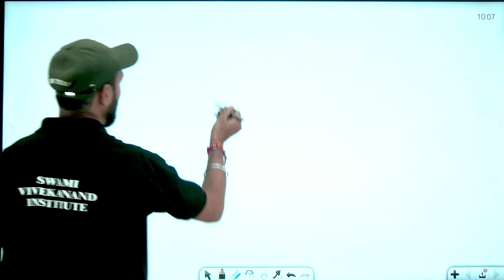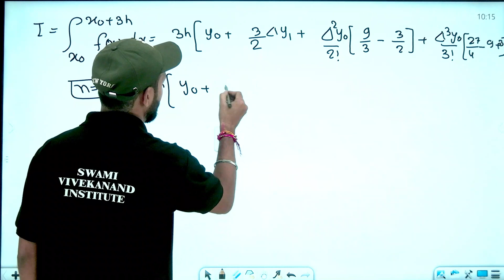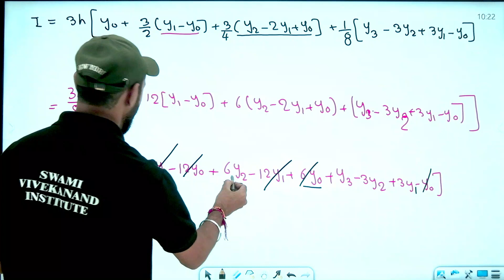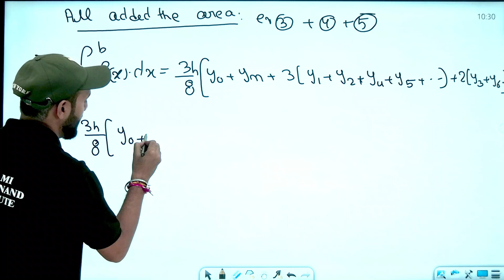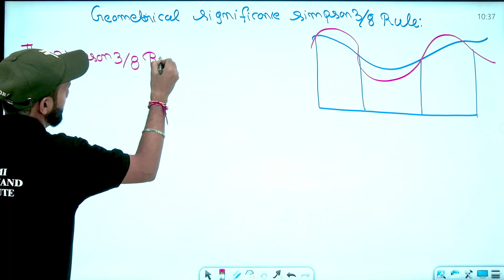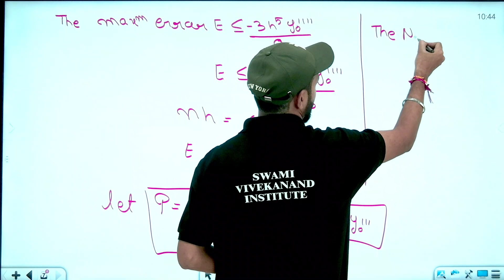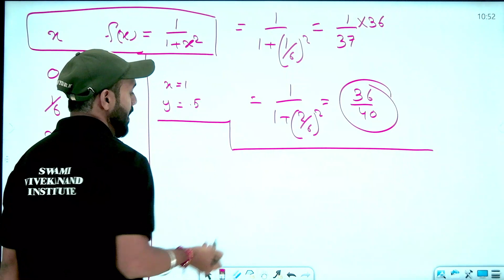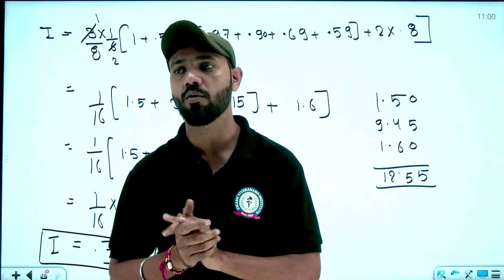NUMERICAL ANALYSIS | PART 10 | MATHEMATICAL SCIENCE | LEC 55 | UGC-NET | BY NIRDOSH SIR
Numerical analysis is the study of algorithms that use numerical approximation (as opposed to symbolic manipulations) for the problems of mathematical analysis (as distinguished from discrete mathematics). It is the study of numerical methods that attempt at finding approximate solutions of problems rather than the exact ones. Numerical analysis finds application in all fields of engineering and the physical sciences, and in the 21st century also the life and social sciences, medicine, business and even the arts. Current growth in computing power has enabled the use of more complex numerical analysis, providing detailed and realistic mathematical models in science and engineering. Examples of numerical analysis include: ordinary differential equations as found in celestial mechanics (predicting the motions of planets, stars and galaxies), numerical linear algebra in data analysis, and stochastic differential equations and Markov chains for simulating living cells in medicine and biology.

Before modern computers, numerical methods often relied on hand interpolation formulas, using data from large printed tables. Since the mid 20th century, computers calculate the required functions instead, but many of the same formulas continue to be used in software algorithms.

The numerical point of view goes back to the earliest mathematical writings. A tablet from the Yale Babylonian Collection (YBC 7289), gives a sexagesimal numerical approximation of the square root of 2, the length of the diagonal in a unit square.

Numerical analysis continues this long tradition: rather than giving exact symbolic answers translated into digits and applicable only to real-world measurements, approximate solutions within specified error bounds are used.

General introduction
The overall goal of the field of numerical analysis is the design and analysis of techniques to give approximate but accurate solutions to hard problems, the variety of which is suggested by the following:

Advanced numerical methods are essential in making numerical weather prediction feasible.
Computing the trajectory of a spacecraft requires the accurate numerical solution of a system of ordinary differential equations.
Car companies can improve the crash safety of their vehicles by using computer simulations of car crashes. Such simulations essentially consist of solving partial differential equations numerically.
Airlines use sophisticated optimization algorithms to decide ticket prices, airplane and crew assignments and fuel needs. Historically, such algorithms were developed within the overlapping field of operations research.
Insurance companies use numerical programs for actuarial analysis.
The rest of this section outlines several important themes of numerical analysis.

History
The field of numerical analysis predates the invention of modern computers by many centuries. Linear interpolation was already in use more than 2000 years ago. Many great mathematicians of the past were preoccupied by numerical analysis, as is obvious from the names of important algorithms like Newton's method, Lagrange interpolation polynomial, Gaussian elimination, or Euler's method. The origins of modern numerical analysis are often linked to a 1947 paper by John von Neumann and Herman Goldstine, but others consider modern numerical analysis to go back to work by E. T. Whittaker in 1912.

To facilitate computations by hand, large books were produced with formulas and tables of data such as interpolation points and function coefficients. Using these tables, often calculated out to 16 decimal places or more for some functions, one could look up values to plug into the formulas given and achieve very good numerical estimates of some functions.

Hurry UP!

* Classes
*Recorded Classes